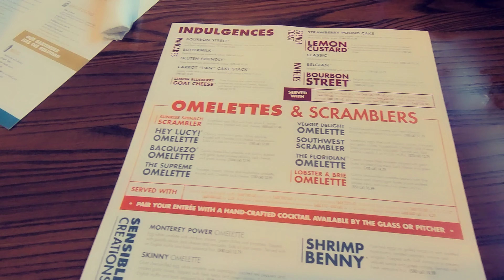Busy Breakfast Place in Atlanta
Is Sunday morning 06/05/22, we were stumbled busy breakfast place in Atlanta.